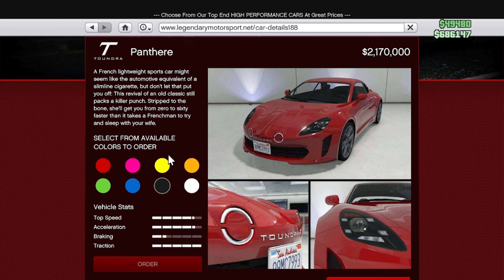Rockstar Is Removing Yet Another Car from GTA 5 Online...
Rockstar why.